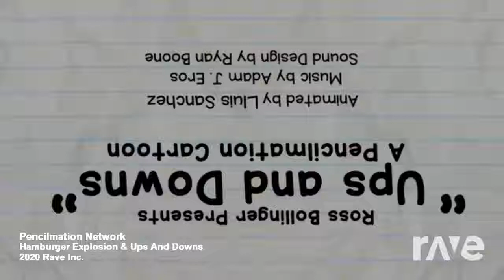Pencilmation Network - Hamburger Explosion & Ups And Downs | RaveDj